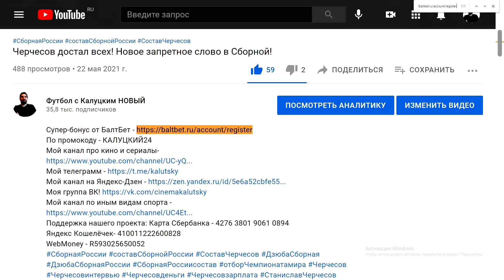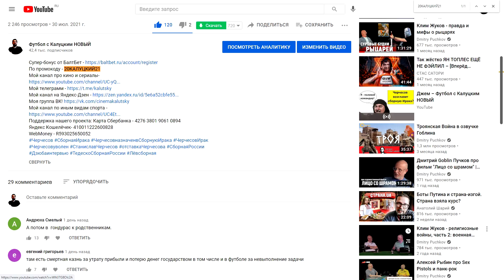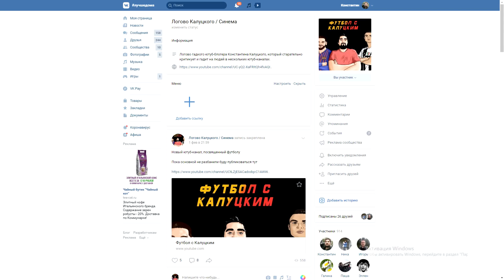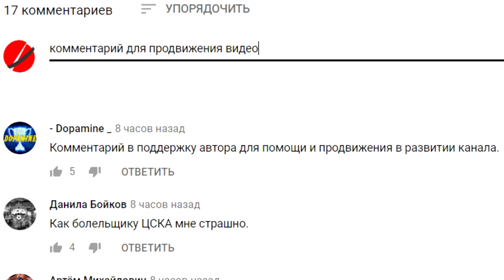"Зенит" слишком силён для "Мальмё"! - мнение иностранцев